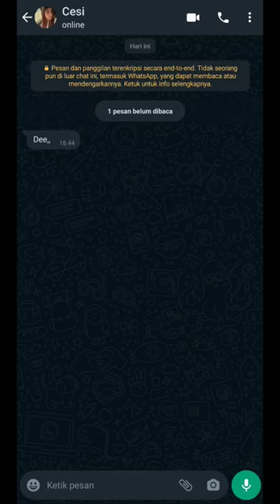Langsung Bersemangat Nerbangin Layangan Janggan "Aoda"